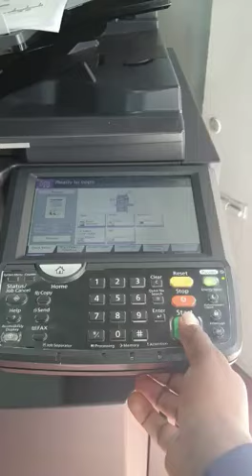PAPER RACE, High speed photocopier machine taskalfa 5550i c